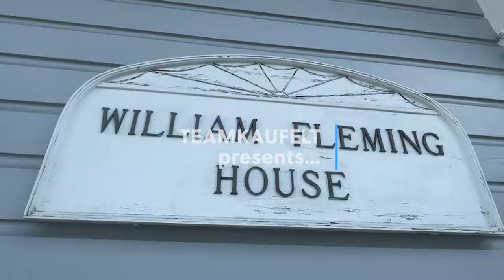Key West Real Estate: 800 Fleming Street C-2 at the Iconic William Fleming House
800 Fleming Street, C-2, Key West, FL 33040 | MLS #596631 | Presented by TEAMKAUFELT of Truman & Co. Real Estate

The William Fleming House is an architectural gem as rich in history as the island city of Key West itself. This historically significant building was constructed in the 1890's and originally home to Peacon's General Store - the building is now home to a 9 residence luxury condominium featuring a custom heated swimming pool, tropical landscape, gazebo, sundeck, and assigned off street parking. Greeting its guests with soaring 14' high ceilings and plenty of Dade County Pine, C2 is an enhanced second floor condominium with open-concept living, an upgraded kitchen, and Key West's most amazing 60 foot wraparound balcony providing over 350 square feet of outdoor living space that offers unmatched sunset views, people watching, and entertaining options.

This rare opportunity offers the island lifestyle often sought and seldom found in the best neighborhood of Key West. Only four blocks from World Famous Duval Street, walking distance to the island's premiere restaurants and bars, and biking distance to Fort Zachary Taylor, Higgs and Smathers Beach. Very easy to show. View all of our active and sold listings

**Looking at the archived photos, they show the building in earlier years that led up to the conversion of the mercantile building, when it was converted into condominiums.